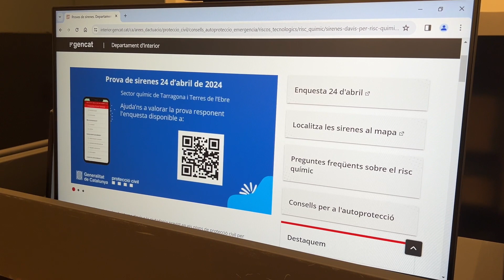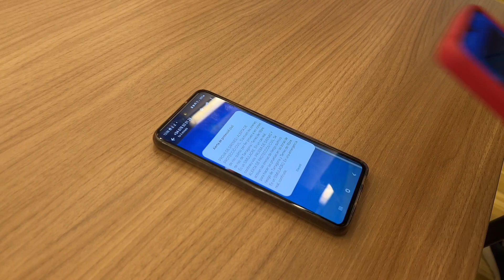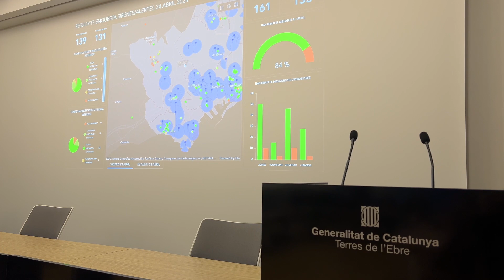Les sirenes de risc químic de Tarragona i l'Ebre s'activen i el 84% de la població rep l'alerta.